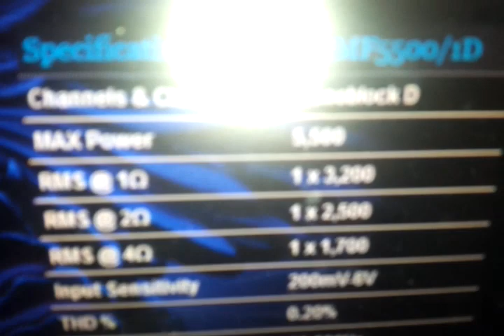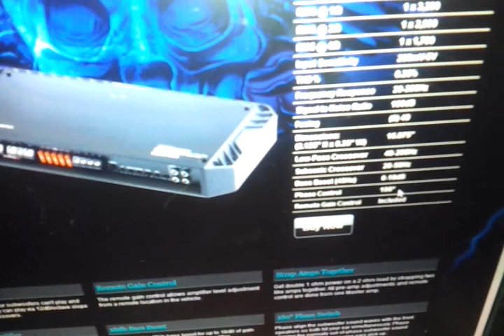BAMF-5500 BURN OUT *AMP IS NOT 1-OHM STABLE* - Update 3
BAMF-5500 BURN OUT *AMP IS NOT 1-OHM STABLE*